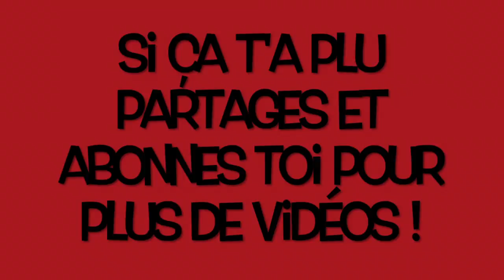[The Division] Ciel Pur Incursion MAJ 1.2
Comment finir ciel pur sur the division ? Voilà une technique mis en œuvre avec des amis ! :)
Je suis sur facebook aussi :D